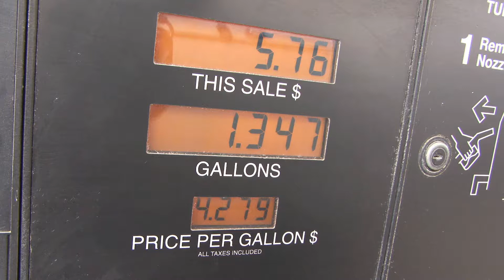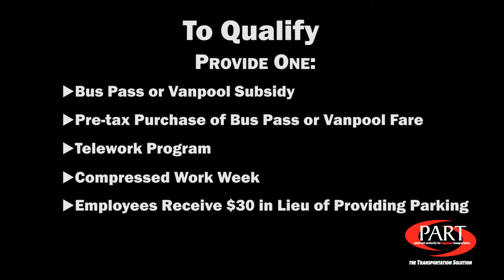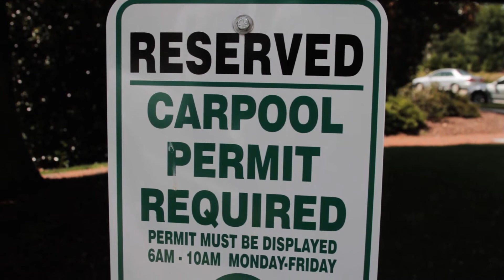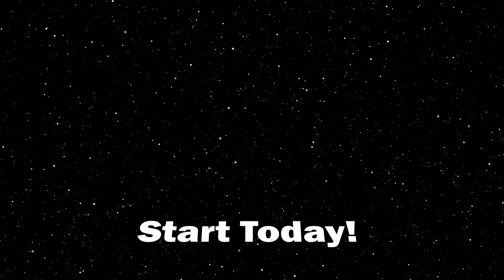Best Workplaces for Commuters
Watch how the Piedmont Authority for Regional Transportation can help your business or organization become a Best Workplace for Commuters by providing employees with superior commuter benefits.